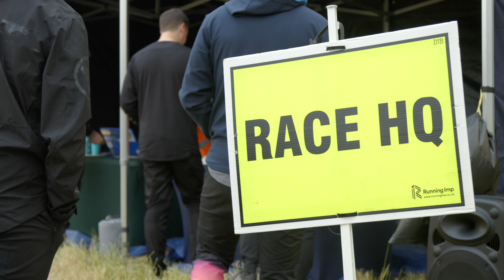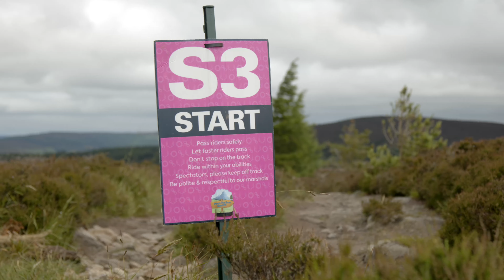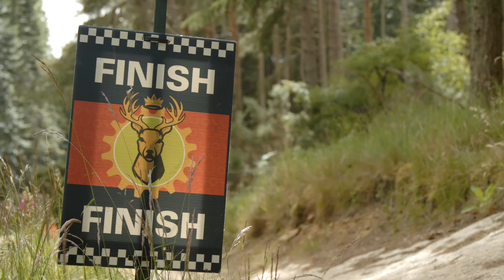Pitfichie Enduro - Aberdeenshire Enduro Series 2024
The first round of the Aberdeenshire Enduro Series 2024 (AES2024) held at Pitfichie Forest by DoonThaBrae Events.